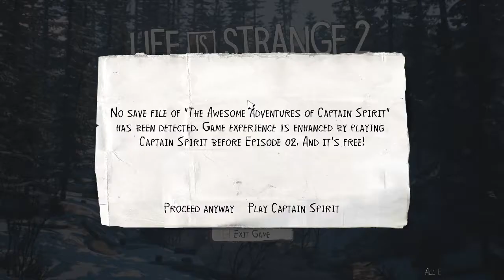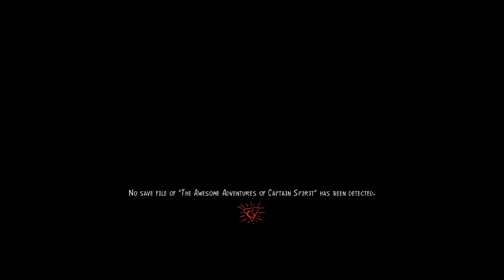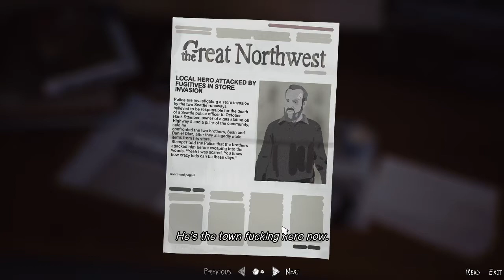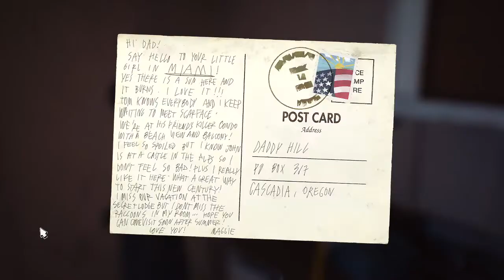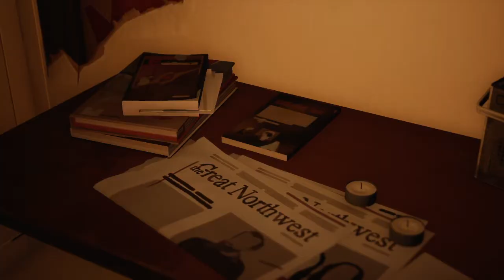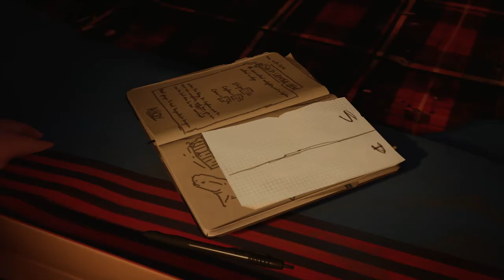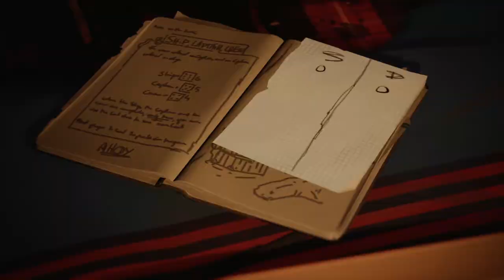Life İs Strange Part 5 Daniel ın gücü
takipte kalınj.